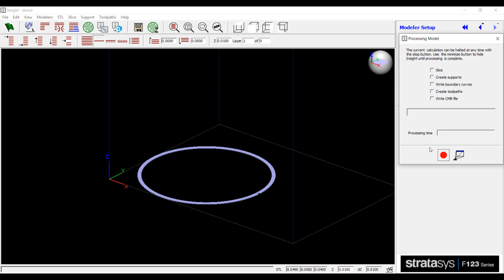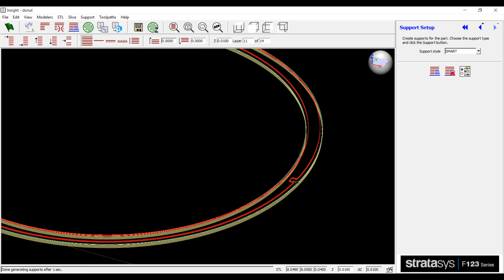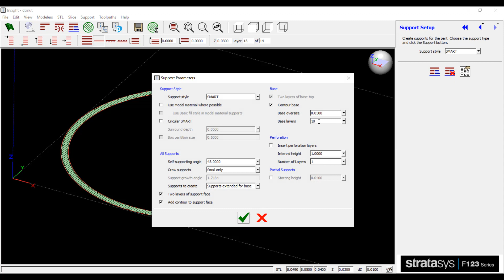Stratasys Insight Tutorial - Adjust Support Settings for Faster Prints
Walk-through of how adjusting support settings will reduce the time and material it takes to complete a print job. Specifically, we’re working with a customer part that is gasket-like or washer-like in nature.  These adjustments will work well with any part regardless of part geometry. However, this part sees a significant overall time and material usage improvement because it is so thin.  In a production setting, where only one can be printed at a time and larger quantities are needed, any improvement is a great one.  Insight tends to default printing an entire bed of support material underneath and around the perimeter of a part. This includes the space on the build plate, within the perimeter, regardless of having model material above it or not. The intent of this feature is to create good adhesion to the build plate.